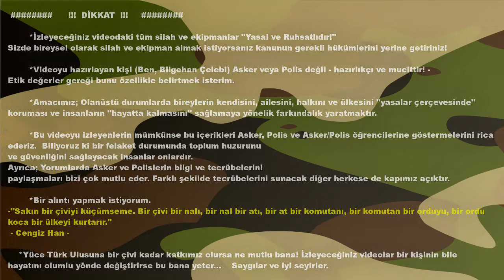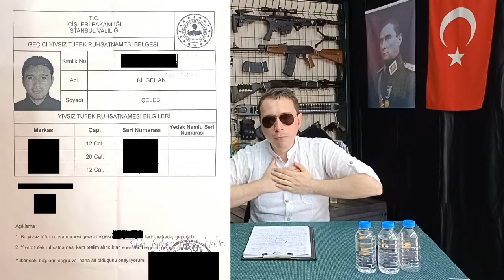Tüfek ve Tabanca Ruhsatı Nasıl Alınır? - Türkiye'de Hangi Silahlar Yasaldır? - Koşulları nedir?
*Türkiye içinde hangi silahlar ruhsatlı ve yasal olarak alınabilir?
*Yivsiz av tüfeği ruhsatı nasıl alınır? (Taşıma)
*Tabanca ruhsatı nasıl alınır? (Bulundurma)
*Tüfek (Taşıma) ve Tabanca (Bulundurma) ruhsatının koşulları/kuralları nelerdir?

İzleyeceğiniz videomuzda bunları ele alacağız.

Bilgi: Bu video "özet" anlatımdır. İlerleyen zamanlarda bölümler halinde uzun uzun bu konuyu anlatacağım.

Ruhsat için İstenilenler Liste Halinde
*Dilekçe
*Sağlık raporu (mümkünse aile hekiminden)
*Nüfus cüzdanı fotokopisi
*Vesikalık fotoğraf (2-6 adet)
*Kart ve Harç ücretleri dekontu
*"Vergi borcu yoktur" kağıdı
*Sabıka kaydı
*Yarım kapaklı karton dosya

Aşağıdaki Dilekçeleri Bulunduğunuz İl için düzenleyin. ÖRNEKTİR!!!

Not: Videoda söyledim tekrar ediyorum. Tabanca taşıma ruhsatının şartları, tüfek ruhsatı gibi değildir. Normal bir vatandaş için genellikle "bulundurma" ruhsatı tercih edilir.

Eğer; Tabanca Taşıma ruhsatı istiyorsanız gerekli şartları karşıladığınıza emin olun.
Şartları karşılayamayan bir vatandaş tabanca için "bulundurma" ruhsatı alabilir.

Not: Videodaki bilgiler gelecek zamanda değişebilir. Güncel bilgiler için araştırma yapmanızı öneririm.

Umarım silahınızı sadece poligonda kullanırsınız ve kötü bir olay yaşanmaz. Güvenli günler ve teşekkürler 🙋‍♂️

İLGİLENİRSENİZ! 👉💪

Hazırlıkçı nedir?